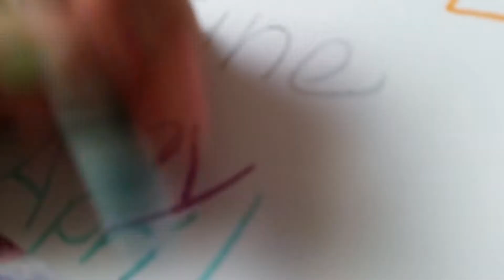My Baby Alive's Crayola Day!!!!!